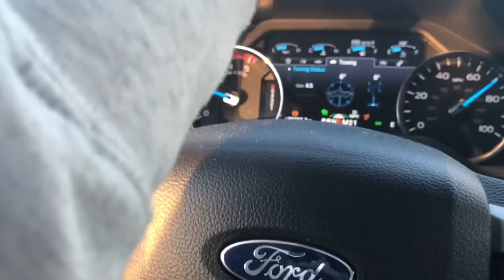WHAT IS THIS DUDE DOING IN YELLOWSTONE?!